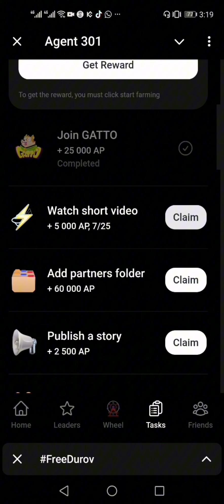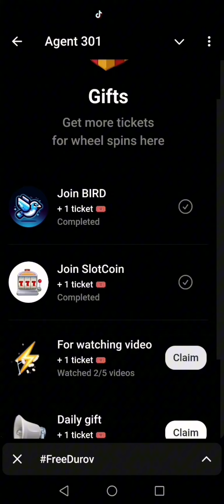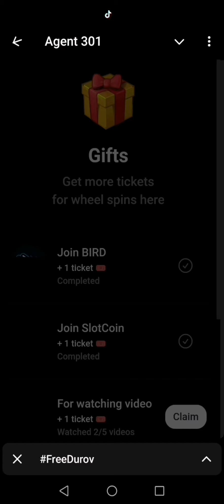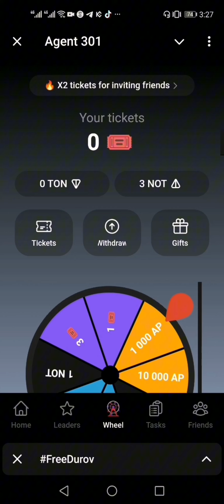Agent 301 with TON and NOT earn free